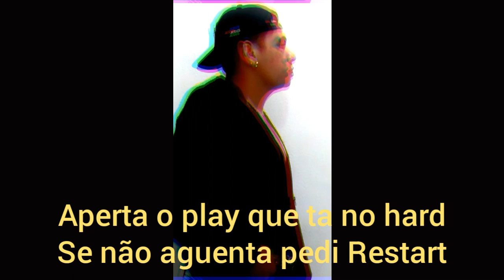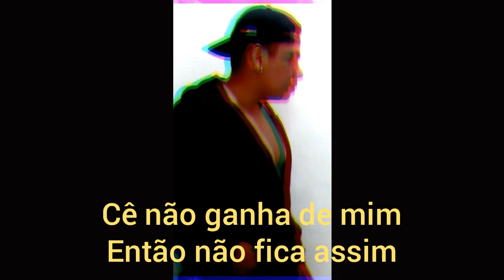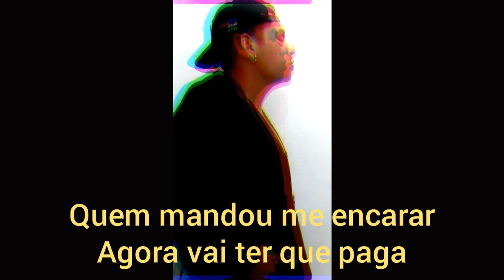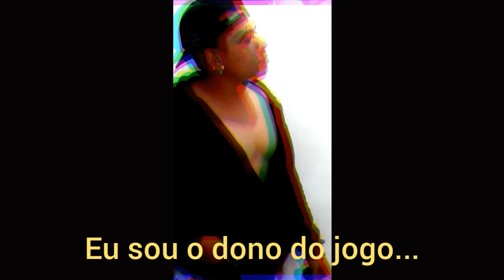Warleson Bruno - Dono do Jogo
Me segue no insta.: @warleson_bruno